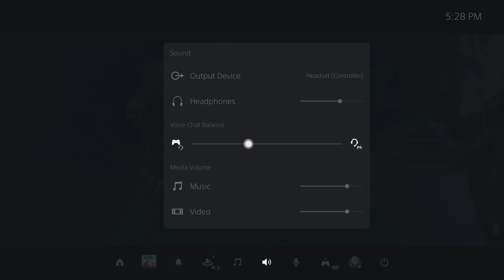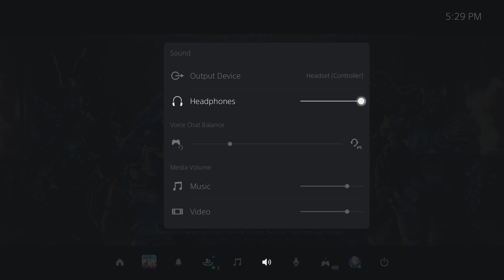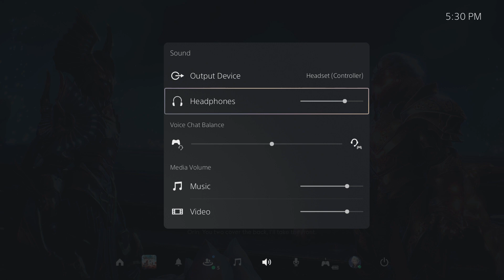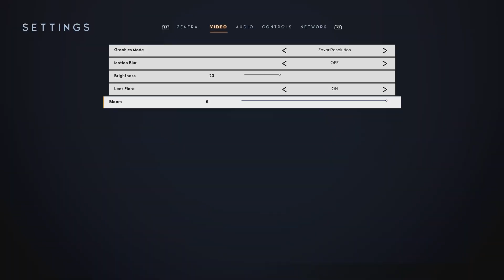Godfall Let's Play - Let The Journey Begin (Part 01)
Hello and welcome to Godfall! So this will be played entirely in co op and on the PlayStation 5. There isn't a whole lot to talk about involving the game though. At the time of writing this we have beaten the game and started grinding end game objectives for gear. All in all I enjoy the game quite a lot but there is a long list of issues that we have had with the game, so I'm not quite confident enough to call it a "good game". Though there is something to be said that even with our long list of problems the game still continues to be a lot of fun and at no point have either of us been bored. The gameplay is fairly simple with just a few options for attacks but the feeling and animations are nice and smooth, lending themselves greatly to the fast paced playstyle that we like to employ here. The best part about the game is the visuals, they are absolutely stunning, the enviroments and architecture all look fantastic. The story presented here is very mediocre and nothing to brag about. Okay I don't feel like typing anymore so there you go. Have a nice day and thanks for stopping by.